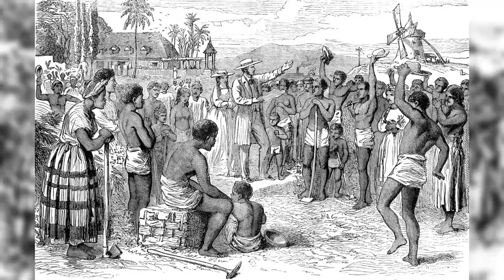Pan Africanism: Fostering Unity and Empowerment Across African Ancestry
Pan-Africanism, a global movement with deep roots dating back to the Atlantic slave trade, aims to foster solidarity among all indigenous and diasporas of African ancestry. Beyond continental Africans, the movement finds substantial support among the African diaspora in the Americas and Europe as well.

The origins of Pan-Africanism can be traced back to the struggles of African people against enslavement and colonization, encompassing rebellions, suicides on slave ships, plantation uprisings, and the "Back to Africa" movements of the 19th century. Rooted in the belief that unity is crucial for economic, social, and political progress, Pan-Africanism seeks to "unify and uplift" people of African descent.